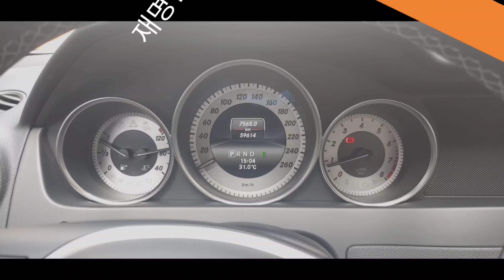도로주행 : 포항시 대잠동 ~ 양산시 산막동 현대글로비스 경매장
경상북도 포항시 대잠동을 출발하여 새천년대로, 국도 7호선, 산업로, 반구대로, 국도 35호선, 양산대로, 와곡 4길, 소노로를 경유하여 경상남도 양산시 산막동 현대글로비스 양산경매장으로 주행합니다.